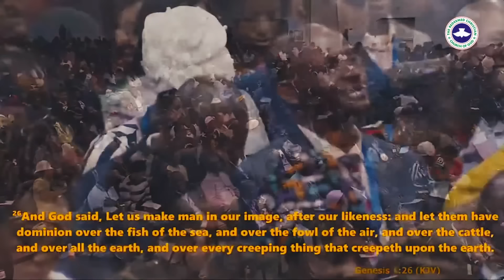Pastor E.A Adeboye Sermon @RCCG THE AMERICAS CONVENTION 2024 - CANADA - DAY 3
RCCG June 2024 The Americas Continent 2 Convention - A NEW DAWN